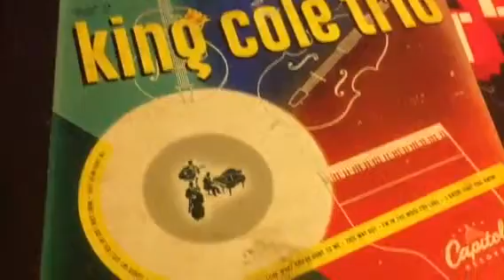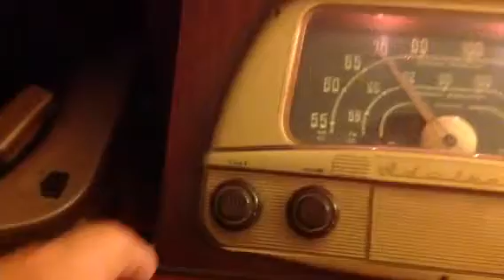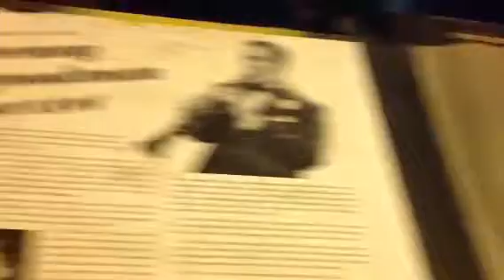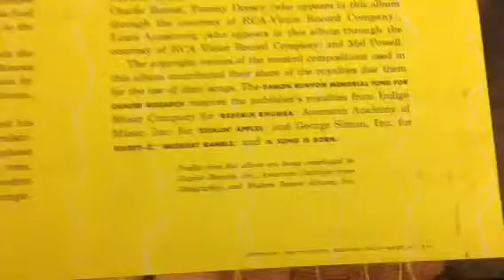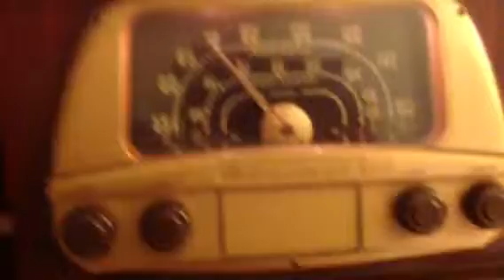Nat Cole Trio 78 on the 1948 Admiral Console